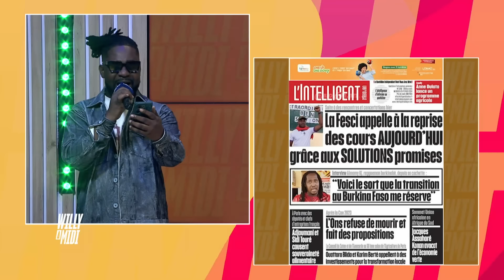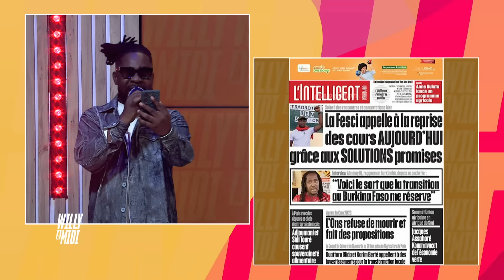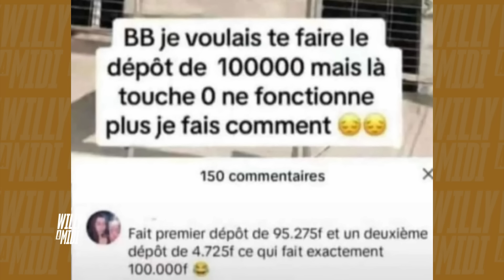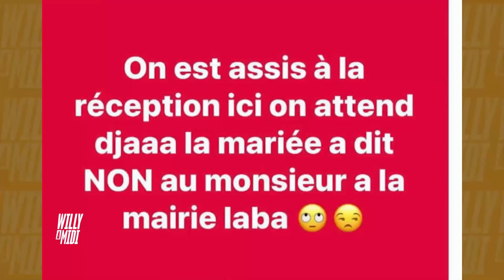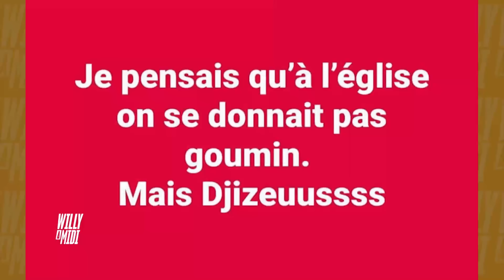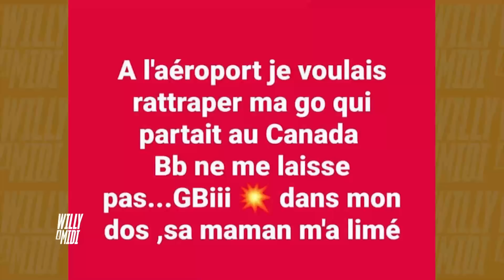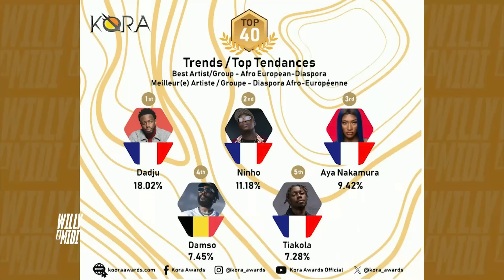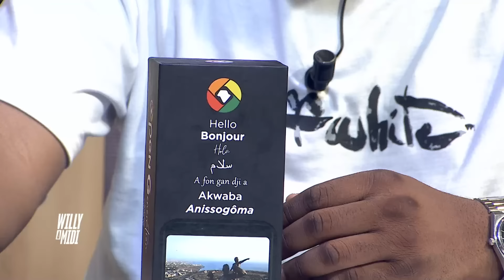Wam du 27 Février 2024 avec Micou et Hery Nafissah.